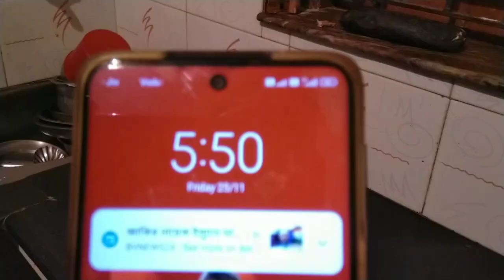My Morning 🌄 To Afternoon Responsibility 😄 Housewife Daily Routine 🧹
Hii Everyone.